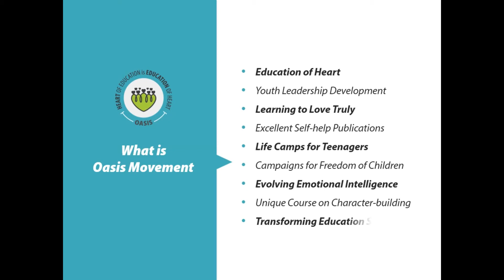Oasis: Magic Of Friendship Camp In Kashmir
Dilbirsingh Sodhi from Jammu and Kashmir shares his experience of Friendship Camp and how he understood that such camps are important of children.